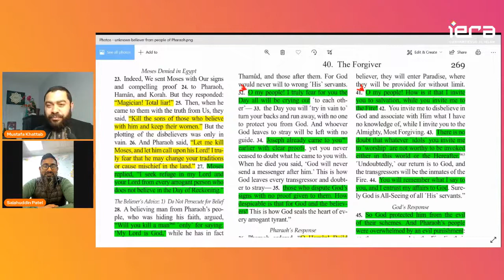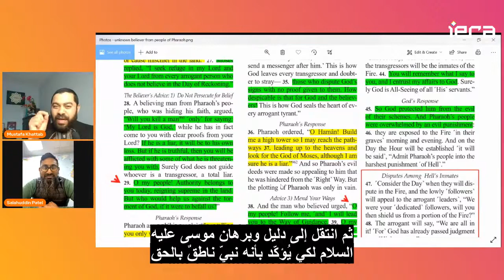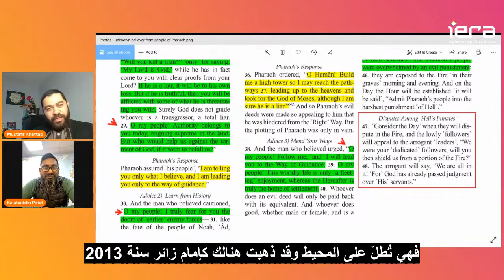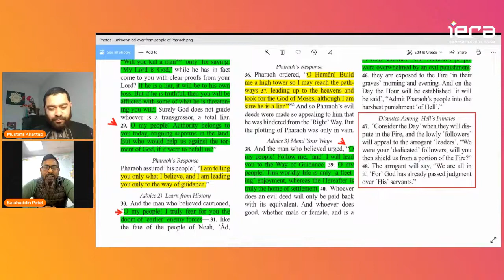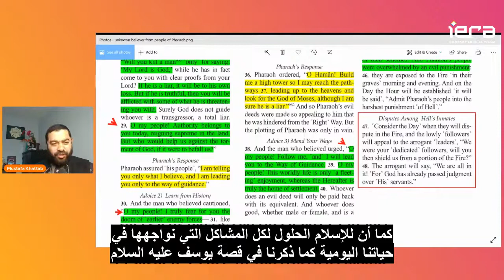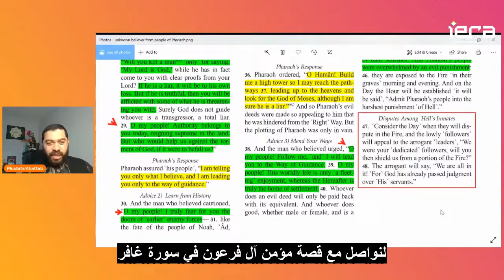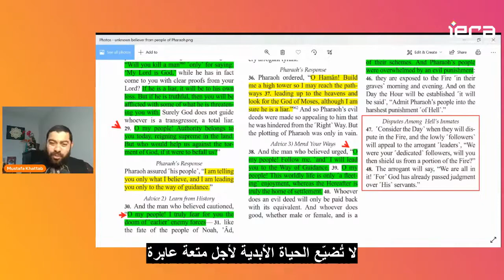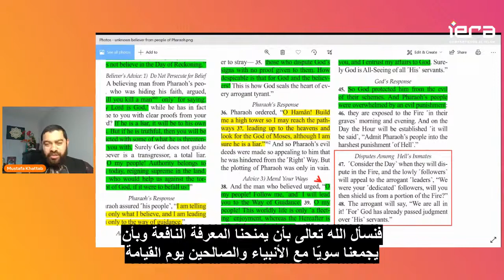لغز مؤمن آل فرعون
تبرع للأكاديمية الاسلامية
تابعنا على قنوات التواصل الاجتماعي